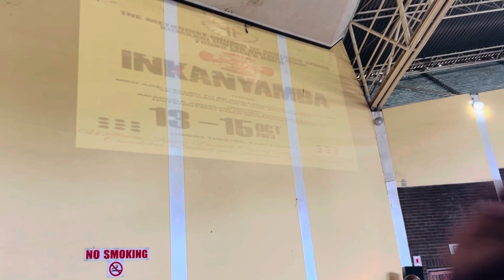YMG Inter/Zonal Inkanyamba 2023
Mabakudumise Abantu